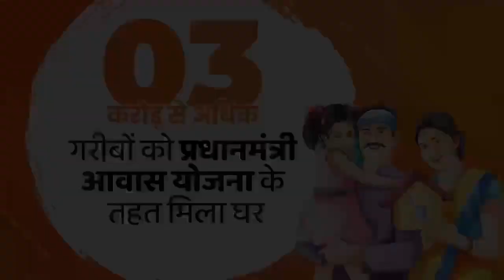ଡଃ ବାବା ସାହେବ ଆମ୍ବେଦକର || सामाजिक_समरसता || BJP Odisha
ଡଃ ବାବା ସାହେବ ଆମ୍ବେଦକରଙ୍କୁ ପ୍ରଣାମ ...